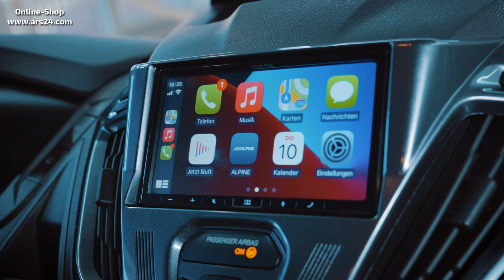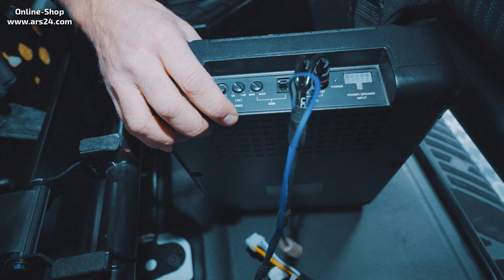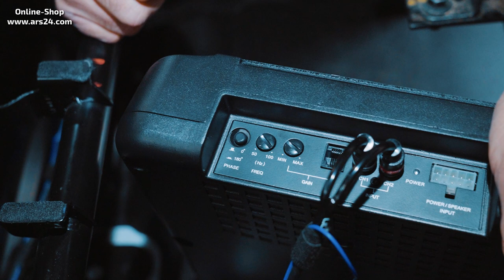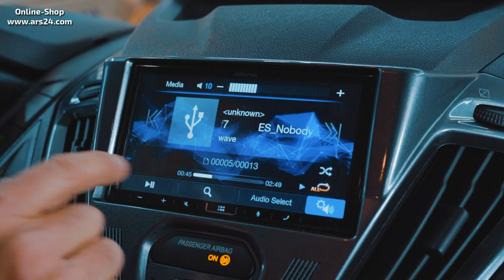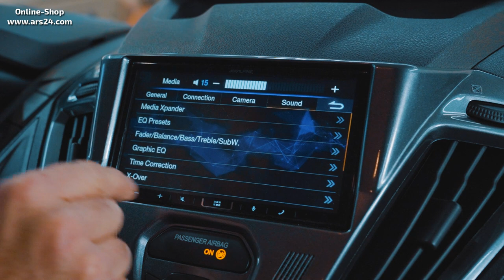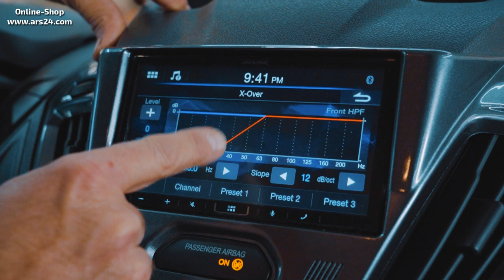Ford Transit 2G | BassSubwoofer nachrüsten | ARS24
Im Ford Transit 2G bauen wir einen aktiven Subwoofer versteckt unter dem Sitz ein für druckvollen Bass.
Das ist das dritte und letzte Video der Transit 2G Serie. Zuvor haben wir bereits ein modernes Alpine Autoradio nachgerüstet und neue Option Lautsprecher samt Türdämmung installiert.
Dank dem Woofer haben wir natürlich mehr Bass im Transit und können die Lautsprecher in den Türen im Bass-Frequenzbereich am Autoradio absenken und somit entlasten. Dadurch können wir insgesamt höhere Lautstärken fahren ohne Klapper- und Störgeräusche in den Türen.

Kapitel:
00:00 BASS am Arsch | Subwoofer im Ford Transit 2G
00:40 Produktvorstellung
02:35 Cinchkabel verlegen
05:16 Stromversorgung
10:01 Remoteleitung verlegen
10:49 Subwoofer anschließen und einstellen
13:00 Soundeinstellungen Autoradio
14:40 Subwoofer final einbauen
15:39 Soundcheck